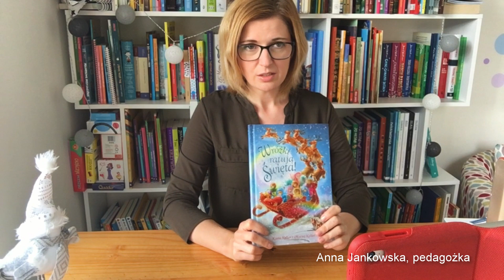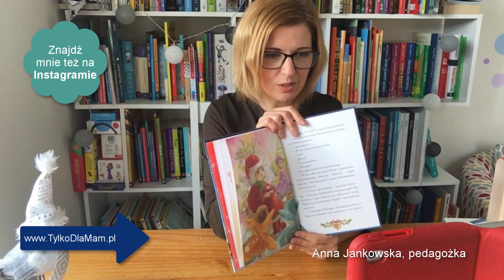KSIĄŻKI DLA DZIECI Wróżki ratują święta | Aktywne Czytanie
Oglądasz fragment nagrania na żywo odcinka podcastu „Aktywne Czytanie – książki dla dzieci”

Wróżki ratują święta
Wydawnictwo Skrzat
Wiek 3-6 lat.

Dużo się tu dzieje, bo i sama książka jest niezwykła. Powstała przy współpracy mamy i syna. Właśnie on jest autorem jednego z opowiadań. Wróżki mają pełne ręce roboty, choćby dlatego, że muszą pomóc Mikołajowi w tarapatach. Kolejne opowiadanie jest o chłopcu z domu dziecka, który marzy o bardzo wyjątkowym prezencie. Trzecie to wyprawa na Księżyc, ale od wyprawy ważniejszy jest powrót. Zimowe ilustracje aż skrzą śniegiem.

Tu obejrzysz powtórkę relacji nagrywanej na żywo do odcinak podcastu Aktywne Czytanie – książki dla dzieci, zaglądamy do środka.